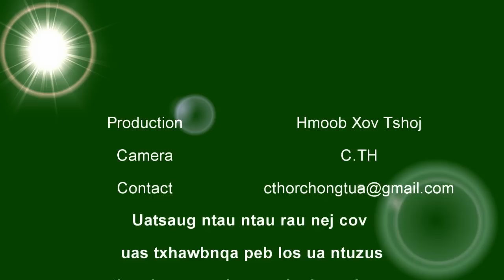Tham hluas nkauj hmoob Av Liab Lav10 thiab nug tau facebook tib si